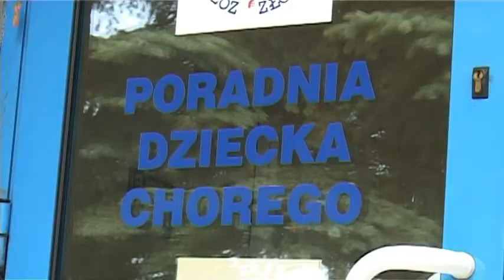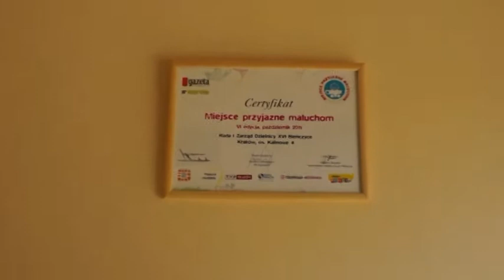Kąciki malucha w Bieńczycach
Kiedy w 2011 roku Dzielnica XVI Bieńczyce otrzymała certyfikat "miejsce przyjazne maluchom", radni Dzielnicy potraktowali to nie tylko jako wyróżnienie ale i jako wyzwanie. Spojrzeli na Nową Hutę oczami maluchów i zauważyli że na przykład w przychodniachnie ma takich miejsc, gdzie dzieciaki czekając na wizytę u lekarza mogły się pobawić. Udało im się zrealizować pomysł doposażania przychodni bez wydawania publicznych pieniędzy i pozyskali partnera w postaci sklepu IKEA i teraz w każdej przychodni na terenie Bieńczyc jest miejsce dla maluchów.

wrzesień 2012